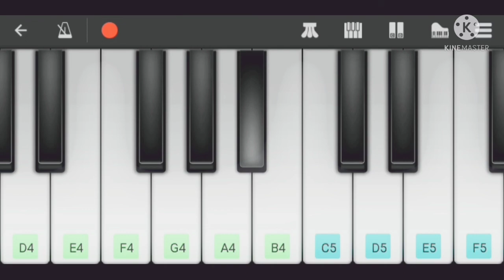song of `` Aashiqui 2 `` on phone